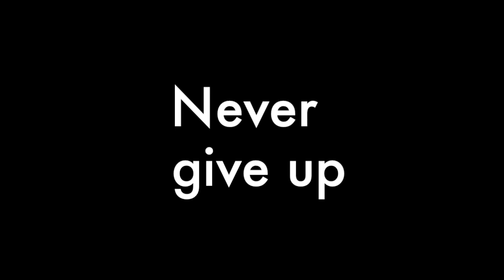ロードバイクトレーニング チーム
いつも通りエンターテイメントムービーです。少しでもモチベーションを上げる役に立てれば幸いです＾＾